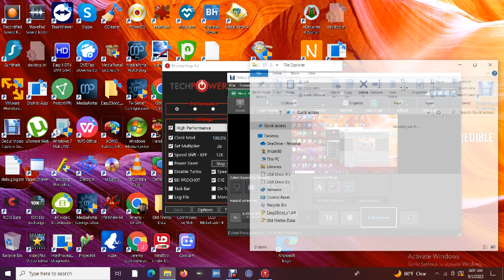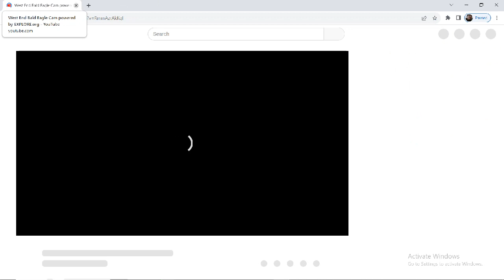West End Bald Eagles 09/02/2023 23:08